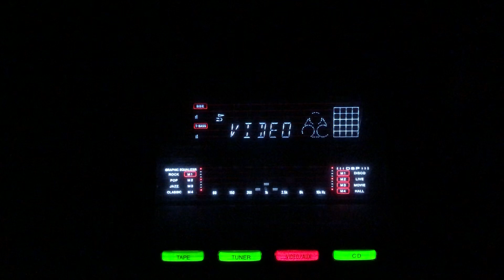Mohabbat barha kar- Suraiya- L: Shakeel Badayuni M: Naushad Ali- Dastan- 78 rpm/lnd/1950.